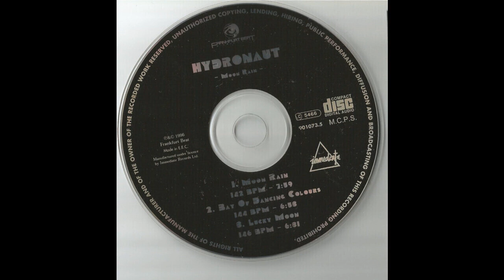Hydronaut - Moon Rain (Trance 1996)